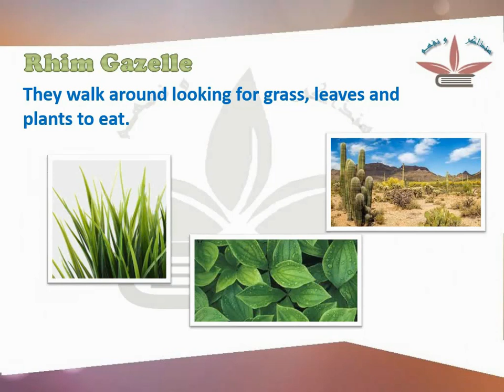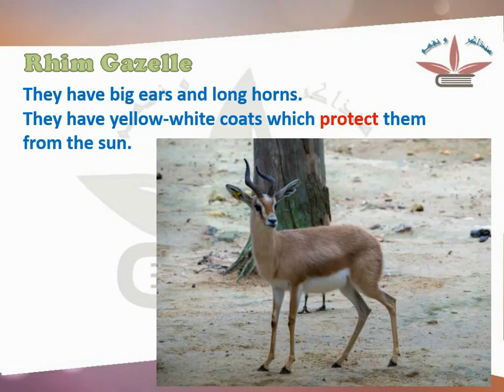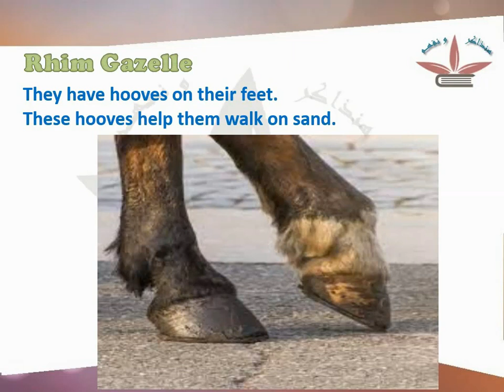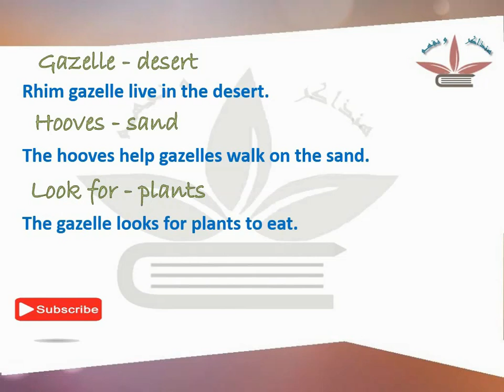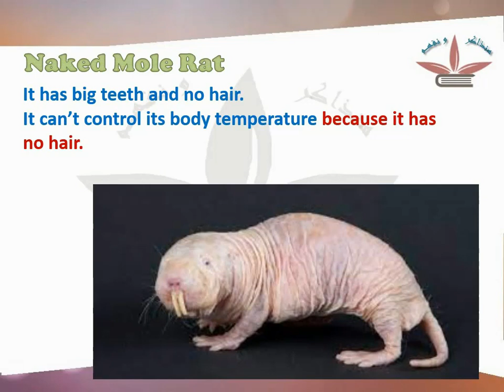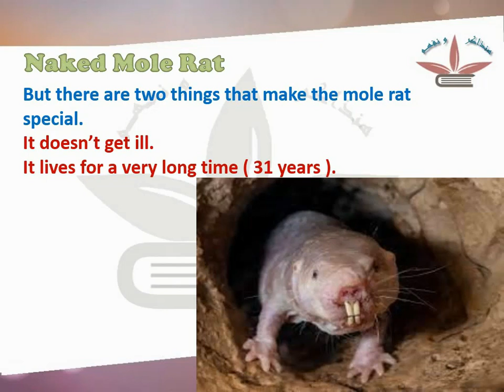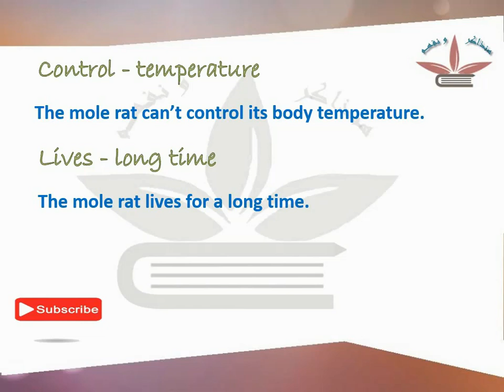Connect 4 unit 2 lesson 5&6 Rhim Gazelle شرح منهج كونكت الصف الرابع الابتدائي المنهج الجديد 2022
In this lesson your will learn about Rhim Gazelle and Naked Mole Rat